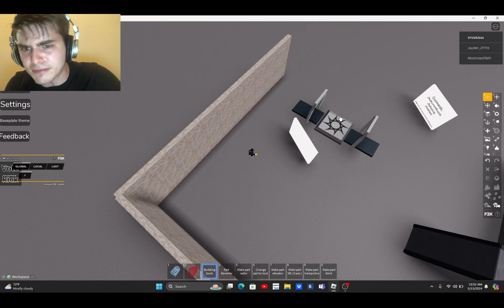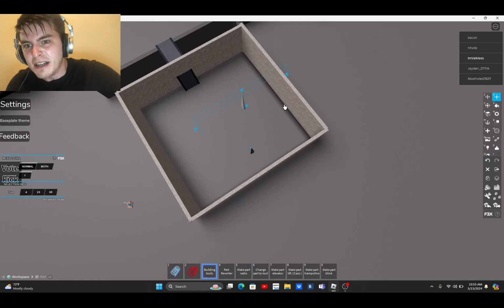Roblox f3x btools in a Nutshell